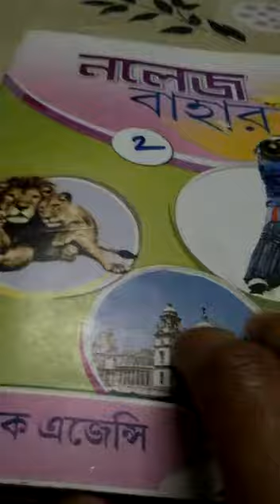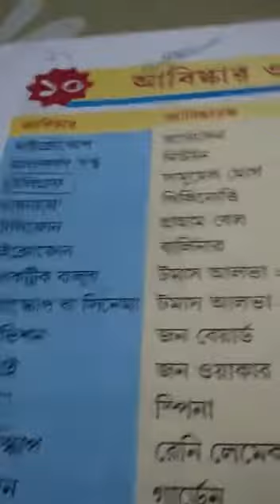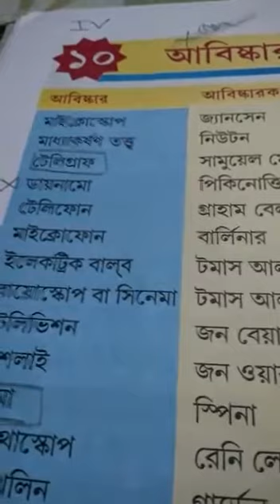চতুর্থ শ্রেণী সাধারণ জ্ঞান ১০ পাঠ পড়া।